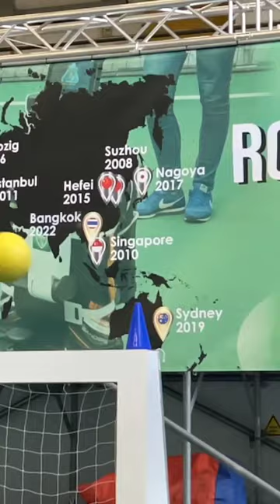TRICK SHOT #2 Shooting a pylon off a bar 💪⚽Would you be able to beat our robot? 😎robot